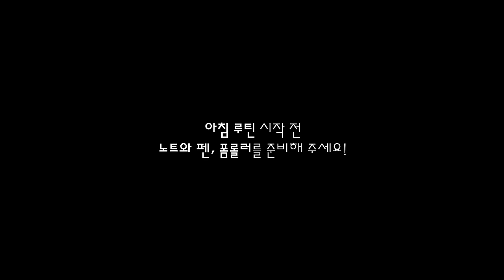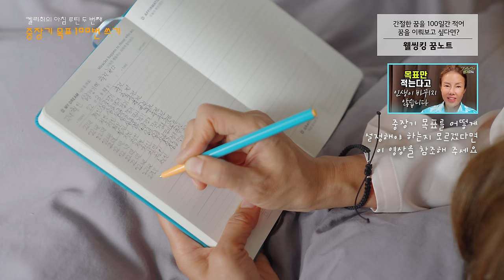🔆 이 영상으로 끝! 20분 내 하루를 창조하는 아침루틴 🔆 [확언, 시각화, 스트레칭, 감사일기, 우선순위 체크 총집합]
[ 타임라인 ]
00:38 아침 시각화
07:58 100번 쓰기
08:13 오늘의 우선순위 정하기
08:58 감사 일기
10:01 아침 확언
12:31 아침 스트레칭 (폼롤러 준비 필수!)

👉 더 더양한 시각화와
명상 가이드를 듣고 싶다면 ?

👉 간절한 꿈을 100일간 적어
꿈을 이뤄보고 싶다면?

[ 해당 영상 진행 시 체크사항 ]

해당 영상의 시각화를 하시면서 시간이 짧다고 느껴지시는 분들도 있으실 거예요. 내 일상 속에 언제, 어디에서나 시각화를 실천하시고 싶으시다면 짧은 시간 내에 아주 생생하게 시각화하는 연습을 지속적으로 하시면 좋습니다.

만약 더 길게 아침 시각화를 하고 싶다면
아래의 영상을 참조하여 주세요.

컴퓨터와 핸드폰에 지속적으로 노출되면서 등이 굽어지는 경우가 정말 많습니다. 그래서 저는 매일 아침 등과 가슴을 펴주는 동작들을 꼭 하는데요. 정말 중요합니다. 우리의 건강뿐만 아니라 자존감에도 큰 영향을 줍니다. 제가 추천하는 동작들을 지속적으로 해보시길 바랍니다. 그리고 이 영상 속의 스트레칭 운동을 하고 나서 운동량이 부족하다고 느껴지신다면 다른 운동 전문 채널에 가서 바로 이어서 운동을 하시는 것을 추천합니다. 이 영상의 스트레칭은 아침을 깨우는데 도움이 되고, 살아가면서 꼭 필요한 동작들만 담았습니다.

아주 작은 습관들이 모여서 반드시 여러분들은 성공으로 이끌어 줄 것입니다.  오늘부터 당장 행복하기로 결단하세요. 이 결단을 매일 댓글창에 공유하여 주세요. 그리고 매일 아침 루틴을 며칠 동안 진행하고 있는지 댓글창에 인증해 주세요.

응원합니다. 감사합니다 ^^

1) 평정심을 위한 시각화
2) 스트레스 완화 3.3.9 호흡법
3) 중장기 꿈 이미지 트레이닝
4) 골든모닝을 위한 아침확언
5) 골든모닝 3분시각화
6) 중장기 목표 영화감독 시각화